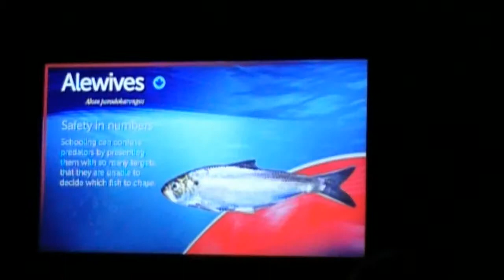Toronto Sightseeing, Alewives Fish at Ripley's Aquarium, Toronto Canada